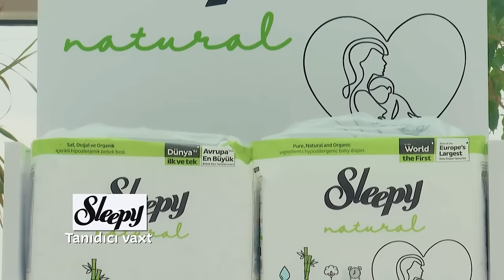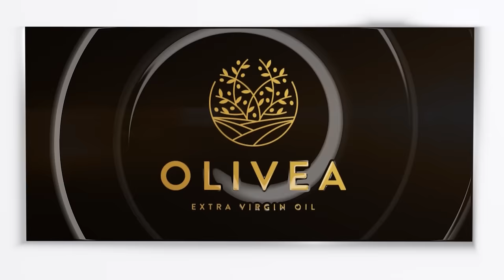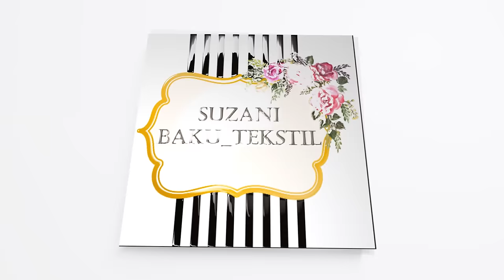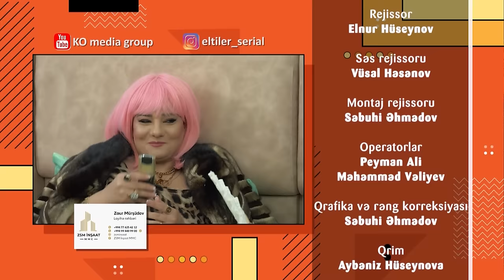Eltilər | 54-cü seriya - Milyoncu Xatun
"Eltilər" serialının 54-cü seriyası onlayndır.